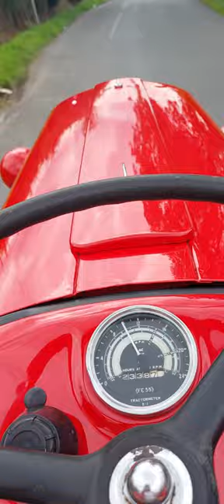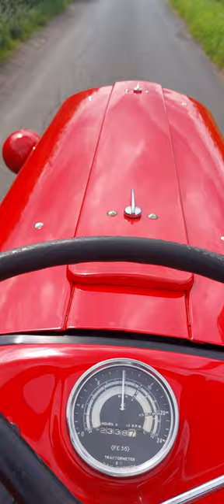Massey Ferguson 35 first Test drive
Taking out this awesome 1958 Ferguson 35 petrol tvo tractor along wiltshires country roads, running on TVO